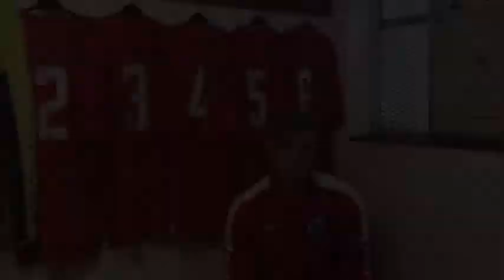BROcast Ysgol Moelwyn: Clwb Peldroed Blaenau Amateurs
Dyma Clwb Peldroed Blaenau Amateurs yn cael ei cyfweld gan Cadi roedd yn cystadlu yn gystadleuaeth BROcast yn Ysgol y Moelwyn. Ffilm hollol wych yn dangod cymuned lleol, hiwmor ei chynefin ac sgiliau gwych.